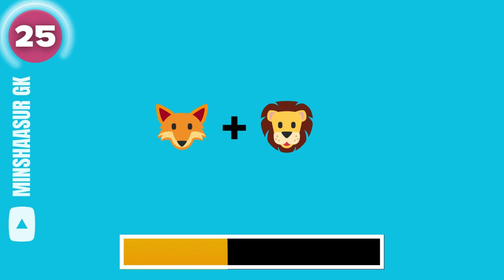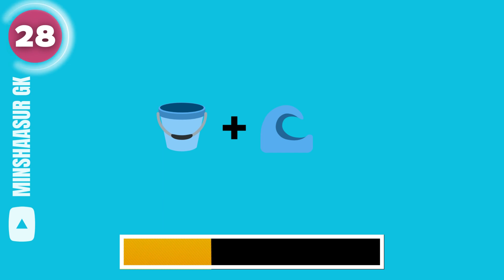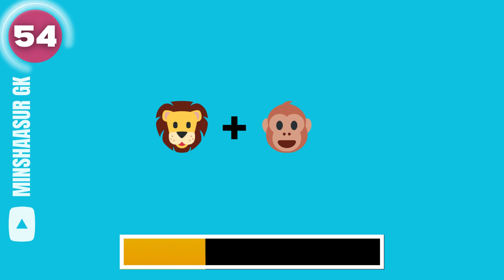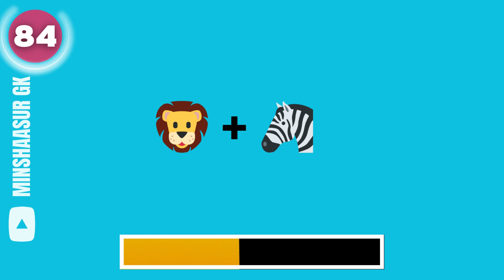Can You Guess The Movie By Emoji Challenge🎬🍿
Guess the Movie by Emoji is an entertaining and cinematic game that challenges your knowledge of films using emojis. Decode the emoji clues to identify famous movie titles from various genres. From classic blockbusters to timeless classics, these emojis will test your movie expertise. Whether you're a cinephile or just looking for a fun way to explore the world of cinema, this game offers an exciting journey through the world of movies. Get ready to put your film knowledge to the test and have a blast guessing the movie titles hidden behind the emojis!

emoji quiz
movie quiz
quiz
minshaasur general knowledge
emoji quiz
movie quiz
movie puzzle
movie trivia
brainteasers
quiz for kids
emoji puzzles
netflix emoji
emoji challenge
Guess the emoji
logical riddles
emojis challenge
movie emoji test
emoji quiz movies
emoji quiz answers
netflix emoji quiz
Find the movie by emoji
netflix